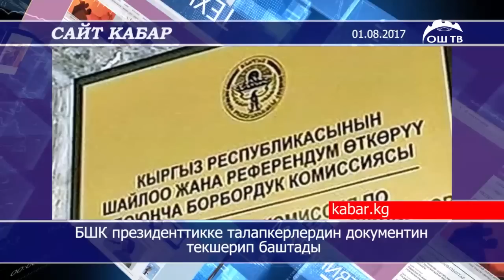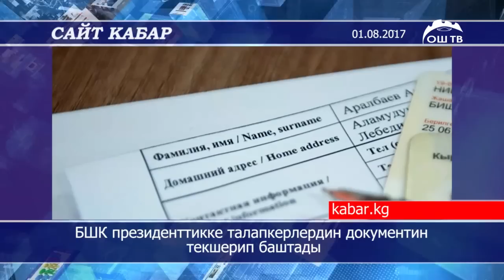Сайт кабар 01.08.2017 | Карышкыр атту мыйзамдагы ууру Мурсалы Умырзаков Россиядан чыгарылды